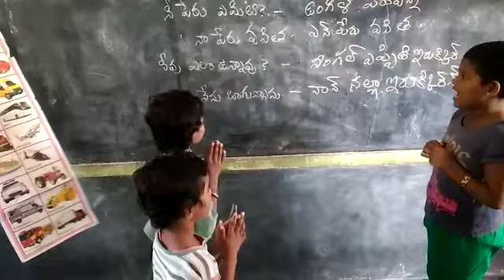Mpps Y. N.Kandriga Tamil language conversation